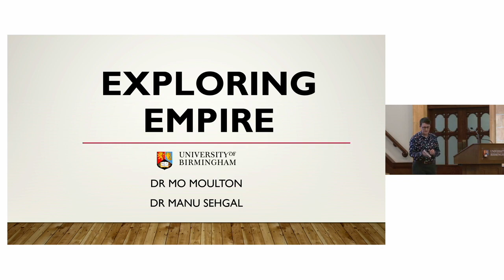Histories of a Global University: Exploring Empire at the University of Birmingham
Dr Mo Moulton, Senior Lecturer in the History of Race and Empire
Dr Manu Seghal, Lecturer in South Asian History

The University of Birmingham has always been a global university. This presentation, delivered as part of the university’s Commonwealth Day event, showcases our research project exploring the entangled histories of education and empire that our institution exemplifies.

Academic staff from our Department of History speak on the context and motivation behind the project. They give examples of what our team of postgraduate researchers is working on in our University collections and archives, including the Lapworth Museum’s holdings relating to mineral exploitation; the Danforth Collection and the cataloguing and contextualization of a new donation of Nigerian masks; and Redbrick and other University archival holdings relating to student and staff engagement with the empire and Commonwealth.

Please visit our project research page to learn more about the project and its findings